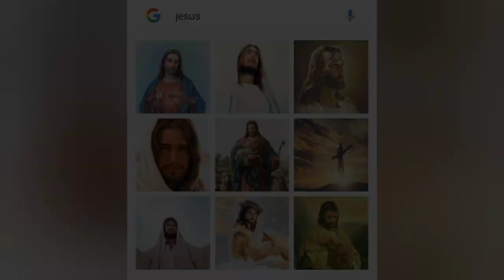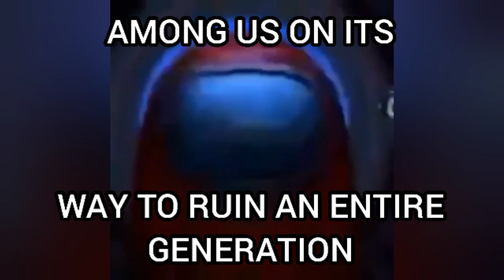Shitpost Status #16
Its Barbra from Genshin, idk anything else. I find most all the saucy stuff on reddit and discord & they don't link the original creator. Sorry